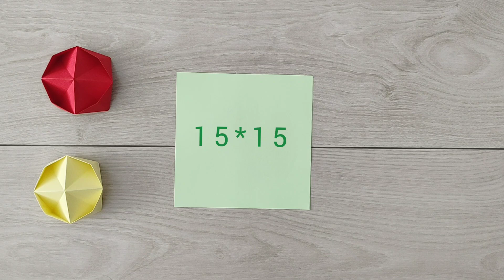Easy origami pop it toy/how to make a pop it toy out of paper🤩